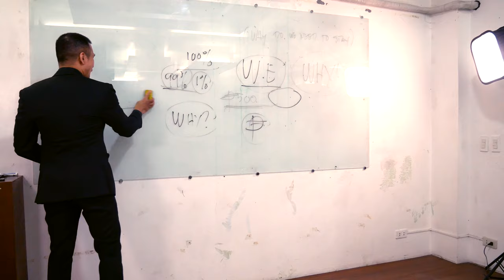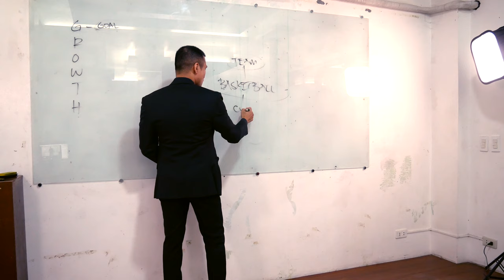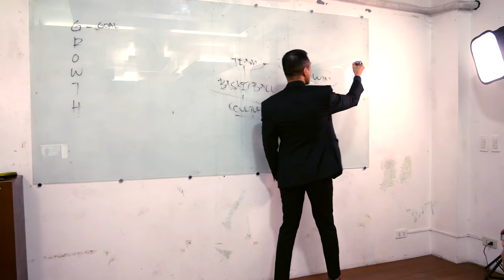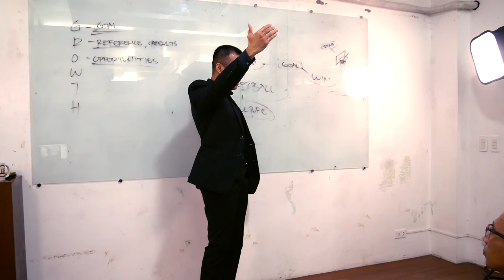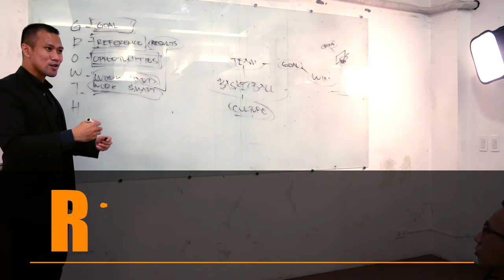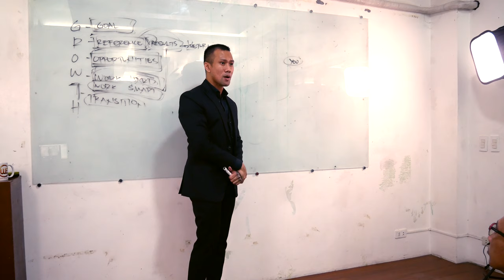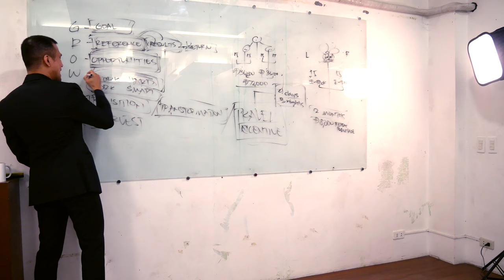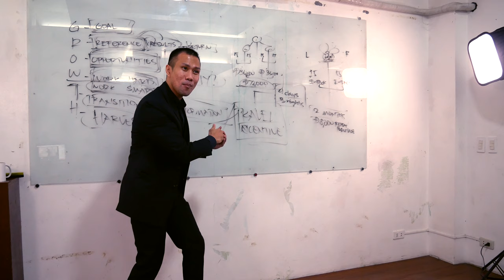A VERY POWERFUL TOOL | MJ Lopez Vlog#040 | GROWTH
In this video, you will learn about a very powerful tool I've been using in my business and it's creating massive results! I want to share it with you because I wanna help you guys move forward in life.

In this video, you will also see a combination of clips on my 120 minute live training every Friday - 8pm - at Mamatid, Cabuyao, Laguna.

INTRO (0:00)
G - Goal (02:13)
R - Reference (06:47)
   - Results (10:58)
   - Return  (11:08)
O -  Opportunities (07:17)
W - Work Hard and Work Smart (09:19)
T - Transition (11:52)
   - Transformation (14:28)
H - Harvest (15:06)

Sound Effects: Final Cut Pro